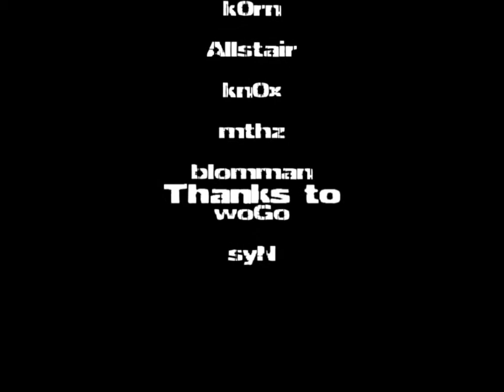blomman minimovie by mthz